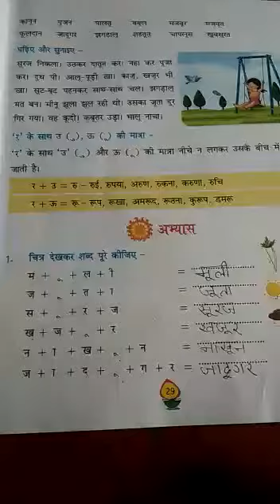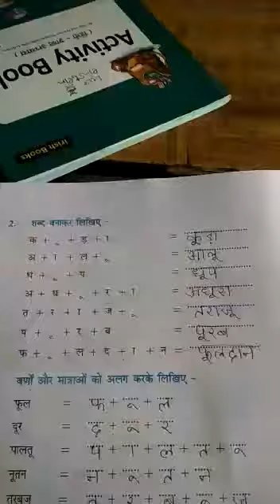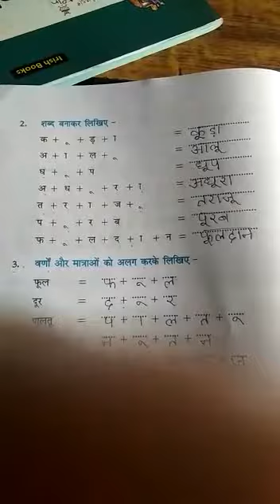Hindi Class:- I 08/07/2020